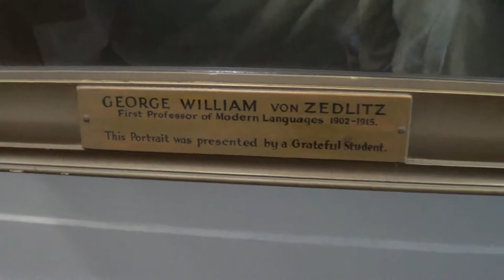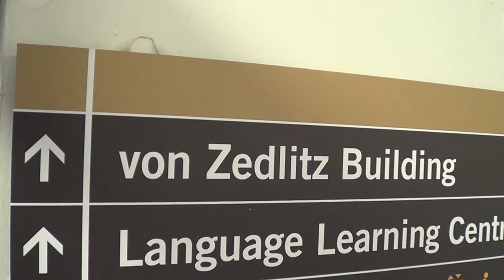The Story of von Zedlitz & NZ's WWI Politics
When there's a war on you have to make sacrifices, even if that means that a few innocent people have to bear the fall. While von Zedlitz was certainly a well-educated man, and a popular figure in his field at the University, New Zealand's policies on "Alien Enemies" following the outbreak of WWI would ultimately mean that this von Zedlitz's career would be short lived. But all's not lost, as we uncover not only the story behind Von Zedlitz, but how he is remembered today.